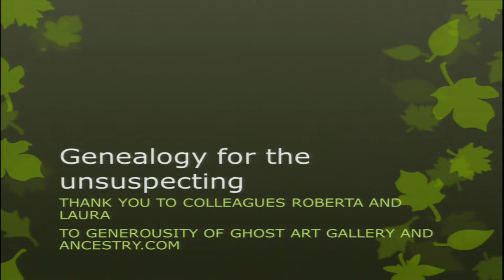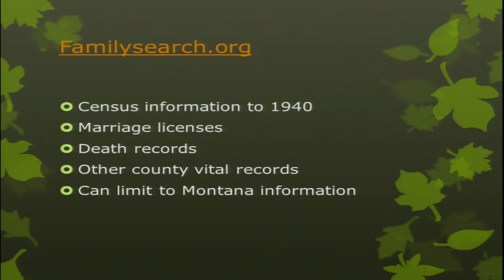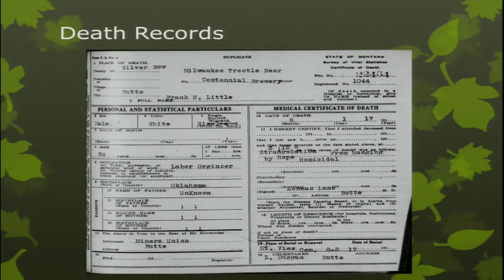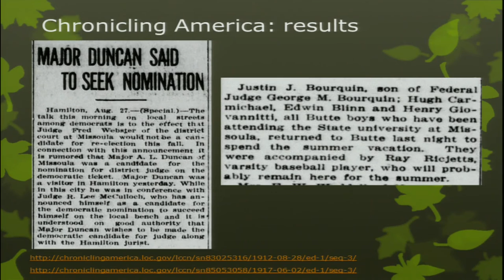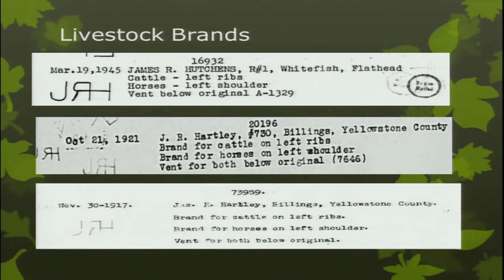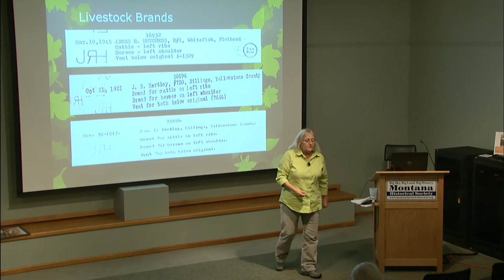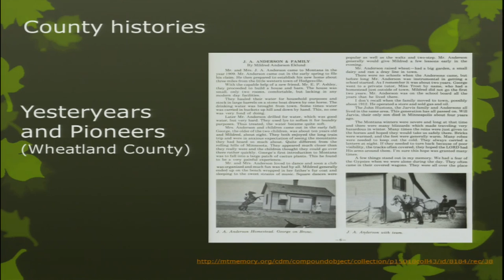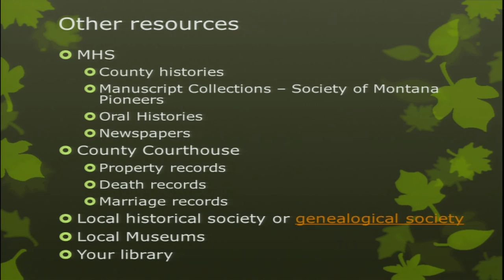Genealogy for the Unsuspecting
Zoe Ann Stoltz, Reference Historian, presents how to take advantage of the many free on-line genealogy resources.